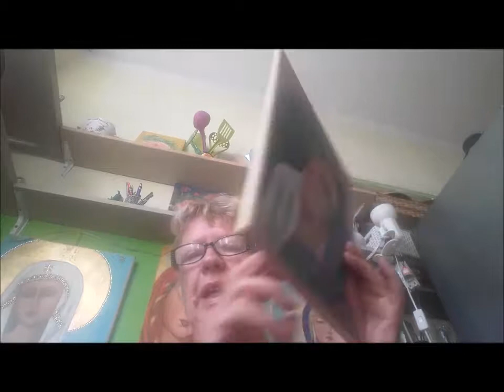Łap znaki wszystkich możliwości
Na wideo" Łap znaki wszystkich możliwości" autorka mówi o świadomym kreowaniu Swego Życia. Prezęntuje ikonkę Matki Boskiej.